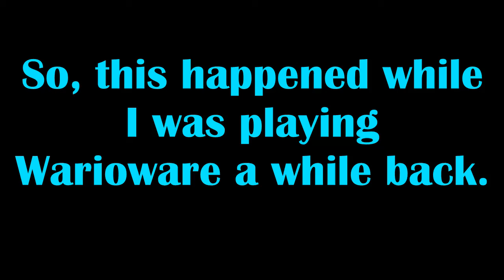Warioware Get It Together: Ultimate 9-Volt Save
I was going through old files on my Switch and I wanted to share this capture with you. I don't think you can get any more close of a shave.

Warioware and its associated characters are by Nintendo. I do not own them. Also, sorry the audio quality is potato, I could not for the life of me get the video broadcast to work.